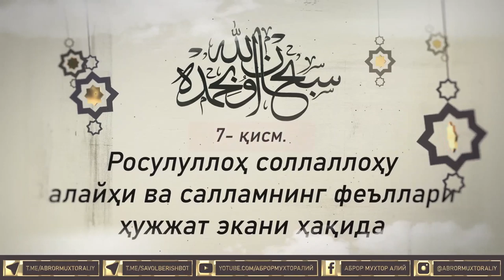7- қисм. Росулуллоҳ соллаллоҳу алайҳи ва салламнинг феъллари ҳужжат экани ҳақида